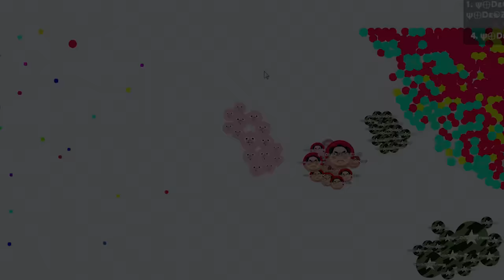20,000 FREE MASS! //DESTROYING SERVER WITH FANS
agario

Game Link :

Outro Song created by "Argofox Creative Commons".
Lost Ashes - Scattered [Creative Commons]